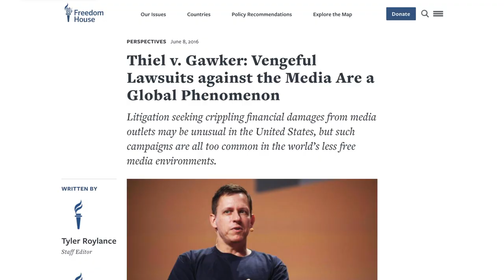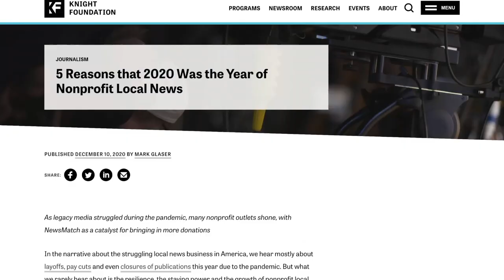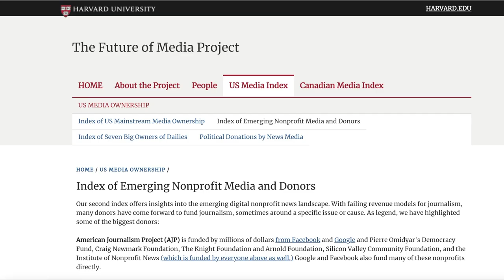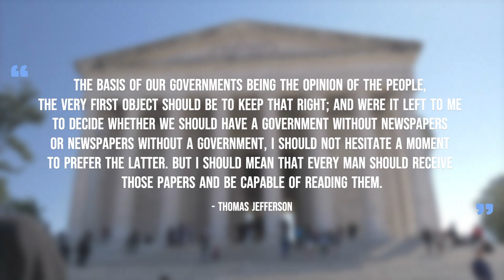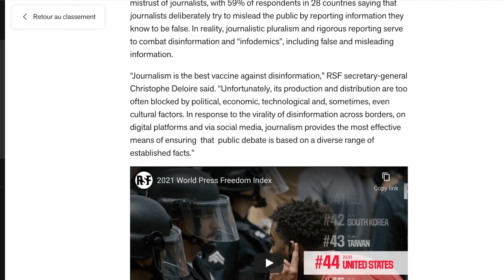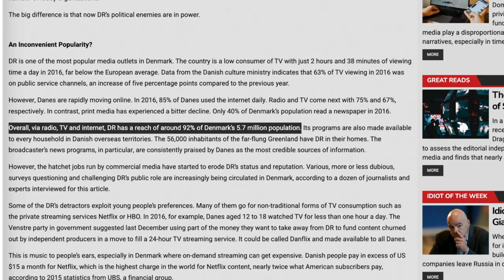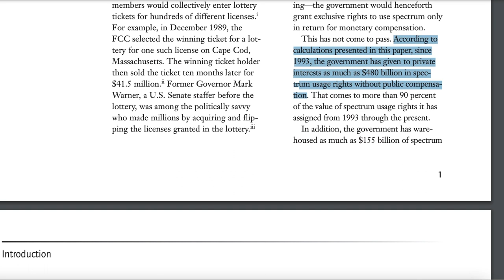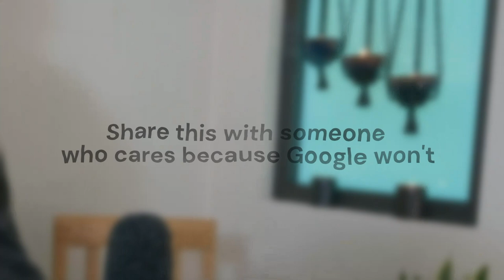LITERALLY Step 1 of 5 on How To FIX America | The Media Part 2: Solution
This is 1 of the 5 root problems of America that branches off and creates numerous other problems. There are 5 such root problems of America that we can fix. By fixing these root problems we would be addressing all the issues that are ultimately rooted in these 5 core problems. This is an attempt to provide a spotlight of clarity onto these problems so that we may better focus our efforts into making our lives collectively better. Plus, the pursuit of justice is always a meaningful, fulfilling and worthy pursuit.